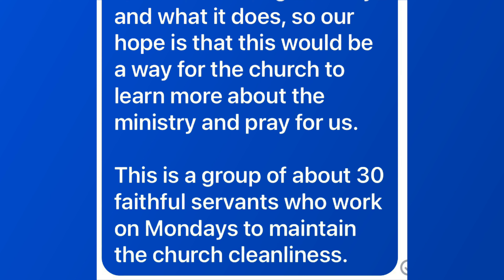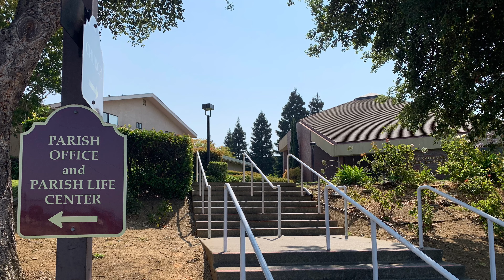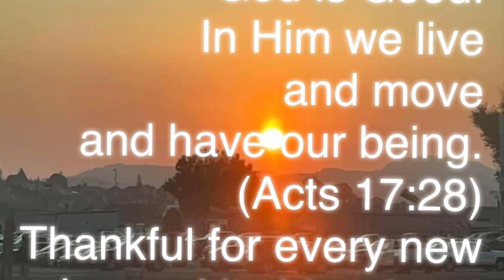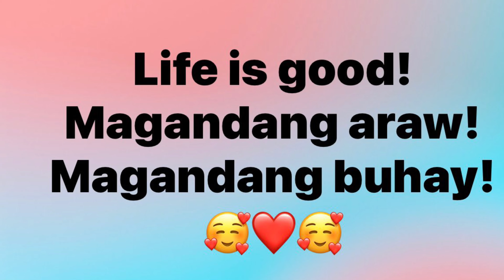Faithful Servants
At Martha Ministry of St Catherine of Siena Vallejo Ca